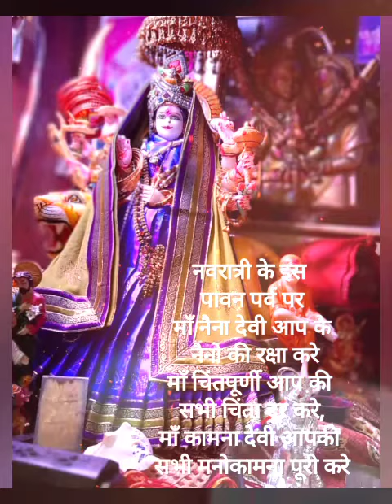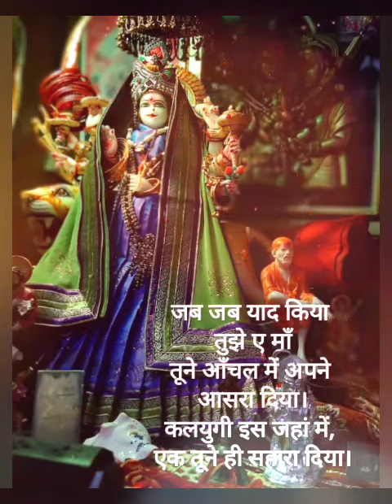Navratri whatsapp status.. Navratri wishes.. Navratri status 2020..Navratri short video....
बहुत दूर अभी जाना है, पर चिंता नही चिंतन का दामन थामा है क्योंकि माँ ने मेरी मुझे अपना माना है..! जय माता दी